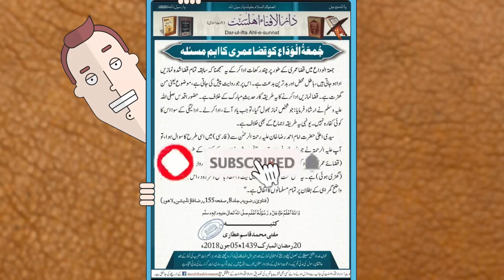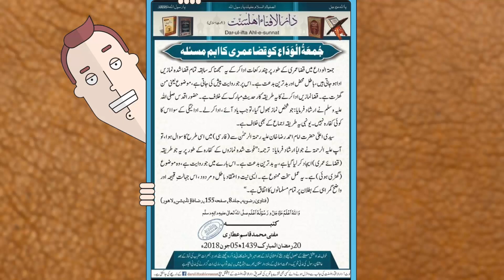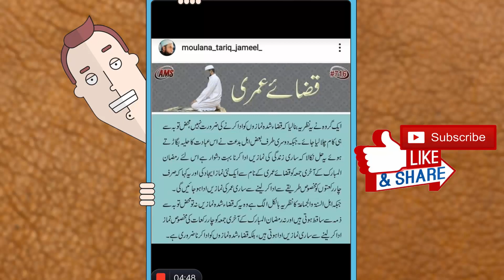Qaza e Umri ki Namaz Padhna Kaisa Hai | Last Friday of Ramadan and Qaza Umri Namaz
Video Description:
In this video we are share the knowledge about Qaza Umri Namaz Problem. The people who is doing Qaza Umri Namaz on the last friday of ramadan and suppose this their Lost Prayers will be forgive by Allah.
They need to be listen this videos till the end.

Videos Links:
Surah Fatiha Translation And Tafseer:

17 wazaif se zindi asaan:

Bismillah se Pareshaniyo ka hal:

Khushbu k faidy:

Chori se bachny ka wazifa:

Kamyab insan kesy bana jae, How to get success in life:

Channel Description:
Welcome to Tanveer Academy, We make videos on;
* Quran Tafseer
* Ahadees
* Rohani Elaaj
* Wazaif
* Basics of Islam
* Pyare Nabi ki Pyari Batein
* Men Health Problems
* Women Health Problems
* Married Life Problems
* Motivational videos
* Question & Answers

OUR VISION:
Our vision to spread the knowledge of Islam to all the people to help them. You can also get reward from ALLAH by sharing this channel and videos to others.

JazakALLAH!